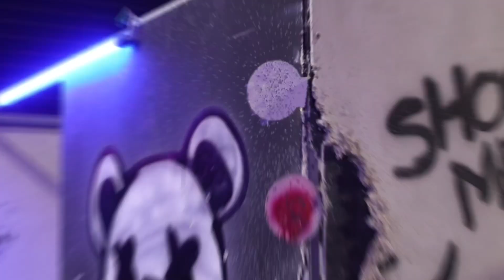รีวิวก่อนส่ง : Hicapa 4.3 custom by Capaman [ HEX ]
Hicapa 4.3 custom by Capaman
Edge Custom “ HEX “ Slide
Inner Barrel by Capaman
Outer barrel by Capaman
Other part by Capaman
Stippling by Capaman
Fitting by Capaman